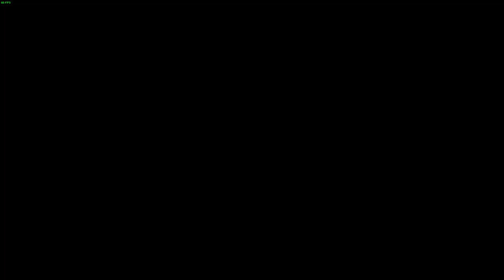LonewolfLegendOfficial's Thrilling Exploration of The Outer Worlds